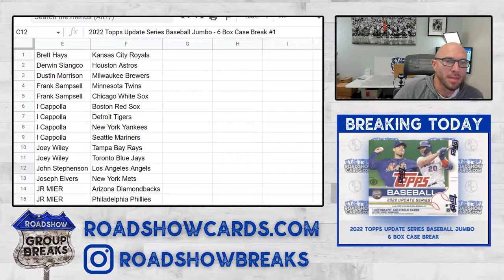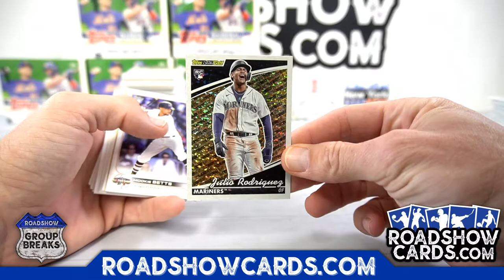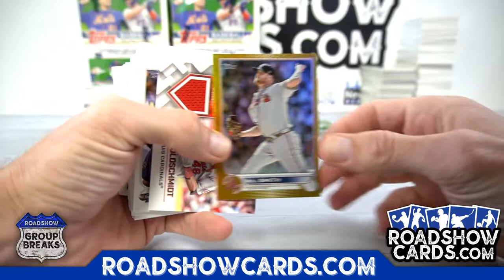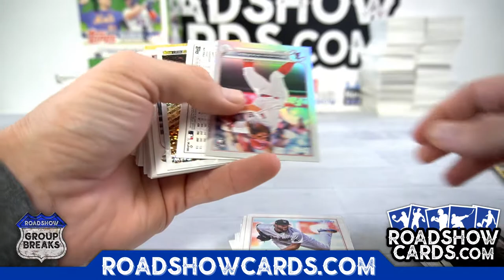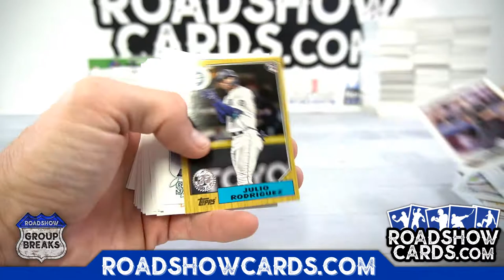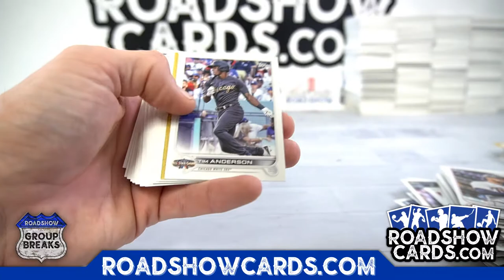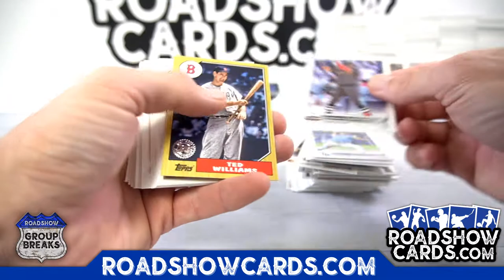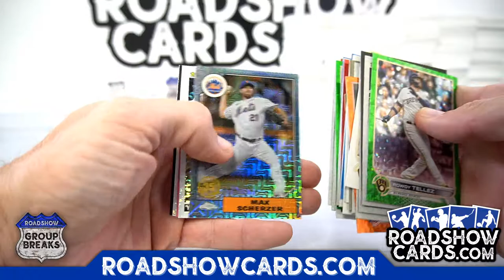2022 Topps Update Series Baseball Jumbo - 6 Box Case Break #1